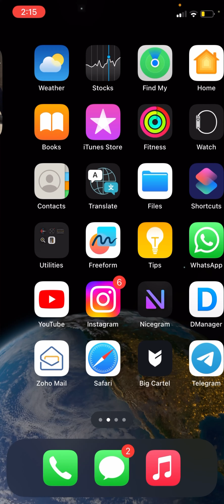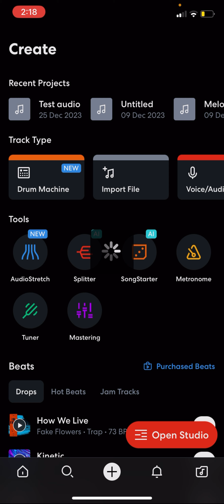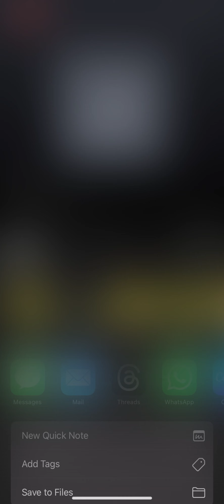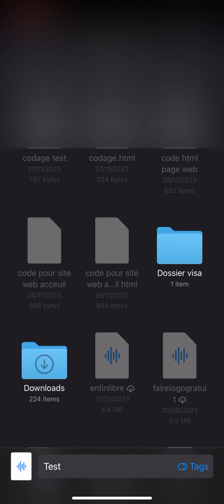séparer avec facilité voix et instrument sur (BANDLAB)depuis votre téléphone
Dans cette vidéo ▶️je vous explique comment  separer  voix et instru de n’importe quelle musique depuis son téléphone grâce à une application du nom de BANDLAB . Bon visionnage

autres sujets 🌐 :

"Réglage facile sur BandLab "

———-Qui suis-je ?

Je suis un jeune artiste musicale de 20ans qui partage de nombreuses astuces pour pouvoir aider les gens autours de lui .

-Autre chaîne YouTube -

⬇️Ici je partage tous mes son . N’hésitez pas à visiter la chaîne